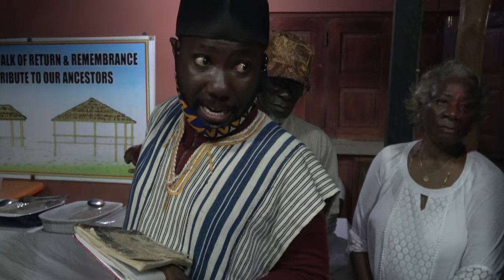Spiritual Blessings & Prayer Before Dinner at One Africa - Ghana Tour May 2021 Journey of a Lifetime